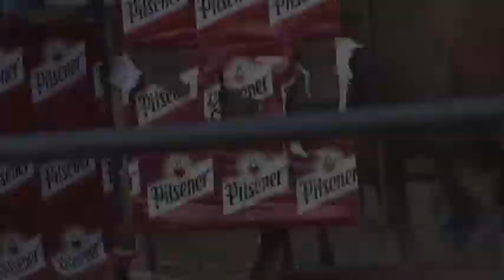Llevamos los toros a san Francisco morazan